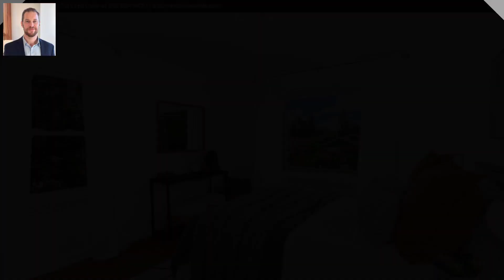JUST SOLD: - 8337 24th Avenue NW Seattle WA 98117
This charming, Mench built brick home, in coveted Loyal Heights/Blue Ridge is ready for its next chapter. The original character and features shine through, and are combined with a tasteful and modern 2019 kitchen remodel. From here, head out to the spacious and bright sunroom. Take in the private, lush, and fully fenced backyard and patio space which provides for a pleasant year-round indoor/outdoor living space. High ceilings and a half bath in the basement make expansion of the living space easy with limited expense and effort. Great proximity to the recreation of Golden Gardens and Carkeek Park, yet just north of the downtown Ballard restaurants and nightlife. This Northwest Seattle location is hard to beat! New roof May 2023.